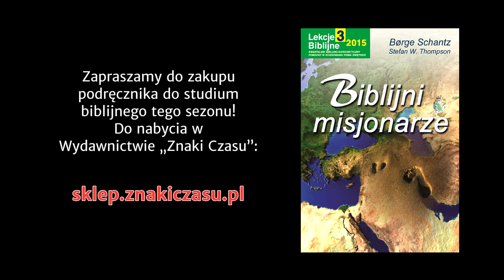Studium biblijne - 227 ): Zesłańcy jako misjonarze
Studium biblijne lekcji Szkoły Sobotniej dla dorosłych (sezon 18) z 1 sierpnia 2015 r., pt. "Zesłańcy jako misjonarze". Na podstawie kwartalnika "Lekcje biblijne 3/2015": Borge Schantz i Stefan W. Thompson, "Biblijni misjonarze".

STUDIUM BIEŻĄCEGO TYGODNIA: Dn 1,1-12,13; Iz 39,5-7; Dn 2,44; Mt 24,14-15; Rdz 41,1-57.

TEKST PRZEWODNI: „I dano mu władzę i chwałę, i królestwo, aby mu służyły wszystkie ludy, narody i języki, jego władza — władzą wieczną, niezmienną, jego królestwo — niezniszczalne” (Dn 7,14).

W STUDIUM UDZIAŁ BIORĄ: Zdzisław Ples (prowadzący), Łukasz Romanowski, Mateusz Krzesiński, Waldemar Kutrzeba.